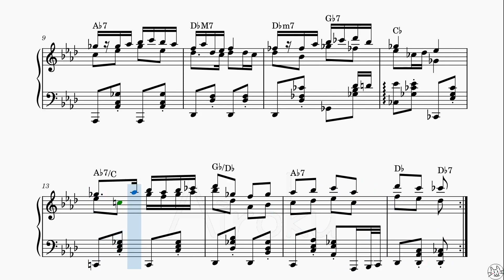オセロワールド ビギナーレベル ピアノ楽譜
オセロワールド（SFC）ビギナーレベル
作曲 松前公高, 松前真奈美
編曲 藍碌